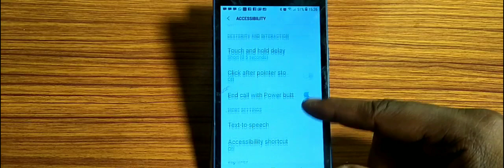how to turn on end call with power button,end call with power button Mod on kaise karen Samsung core